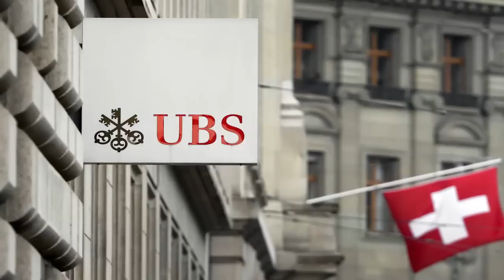5 أشياء ربما تعرفها للمرة الأولى عن سويسرا..!!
يسمع الواحد منا «سويسرا» فيتبادر إلى ذهنه مباشرة ذاك البلد الأوروبي المحايد، والذي يزخر بالبنوك العالمية ومقرات المنظمات الدولية والتنوعات الثقافية، والجميل بجباله وطبيعته الخلابة، ناهيك عن افتتان كل من زار سويرسرا بمذاق الشوكولاتة لديها، إلا أن هناك بعض الحقائق الغريبة التي قد لا تتوقعها عن هذا البلد.